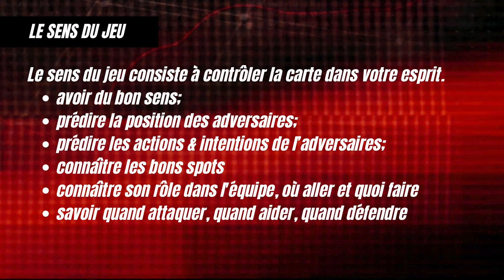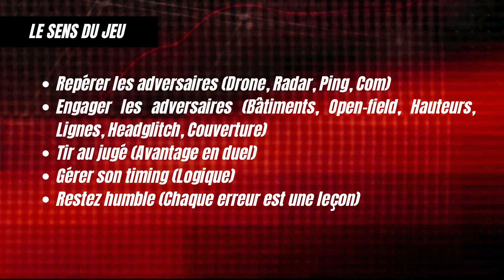Les mouvements des « PROS » sur WARZONE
Aujourd'hui, je vous analyse des phases de jeu dans le mode Entraînement en Battle Royale qui sont valables en Résurgence, en Pillage et en Blocus, même si chaque mode à son propre ryhtme. Ici, on parcours 5 éléments clefs lors de 10 situations vécues : repérer les ennemis, anticiper les mouvements et actions, on parlera du tir au jugé, trop peu joué, du timing et aussi de vos adversaires qui ont beaucoup à nous apprendre ! Je vous souhaite une bonne vidéo !

👍🏻 Laisse un Pouce si tu as aimé le vidéo
✍️ Laisse ton plus beau commentaire & avis
📲 Partage la vidéo !
Bon visionnage ! 🎮🔥

00:00 INTRO
00:10 EXEMPLE 1
00:45 EXEMPLE 2
01:25 EXEMPLE 3
01:55 EXEMPLE 4
02:15 EXEMPLE 5
02:44 EXEMPLE 6
03:00 EXEMPLE 7
05:42 EXEMPLE 8
06:10 EXEMPLE 9
07:27 EXEMPLE 10
08:13 RESUME
09:22 OUTRO